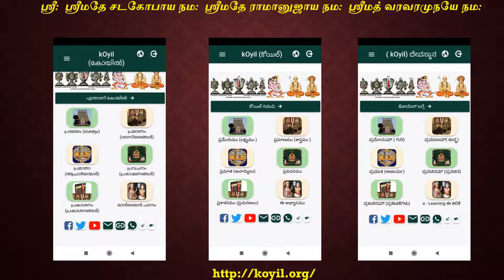Q & A - பஞ்ச ஸம்ஸ்காரம் (ஸமாஶ்ரயணம்) செய்து கொள்ள கணவன் / மனைவி ஒப்புதல் தேவையா?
Where: கோதை நாச்சியார் ராமானுஜ கூடம், ஸ்ரீவில்லிப்புத்தூர்